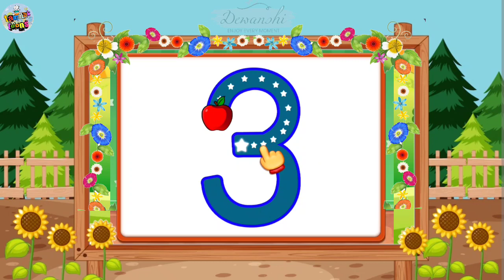Tracing Numbers 1 to 10 | Learn Numbers | Kids Learning Numbers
This video help kids to learn numbers by tracing numbers
1,
One,
2,
Two,
3 ,
Three,
4,
Four,
5,
Five,
6,
Six,
7,
Seven,
8,
Eight,
9,
Nine,
10,
Ten,